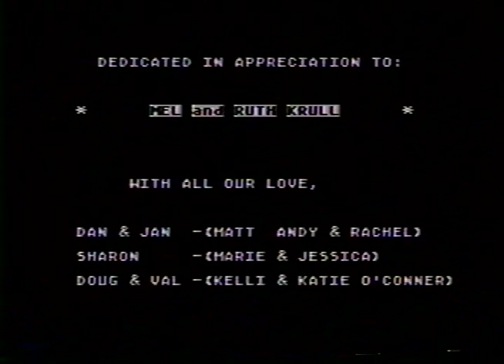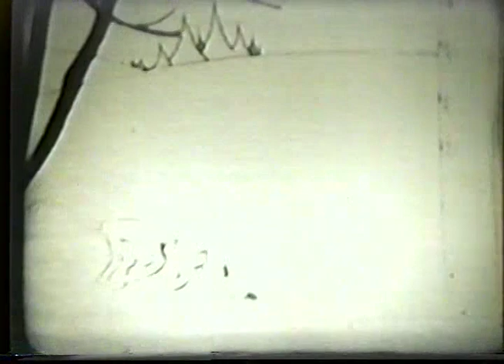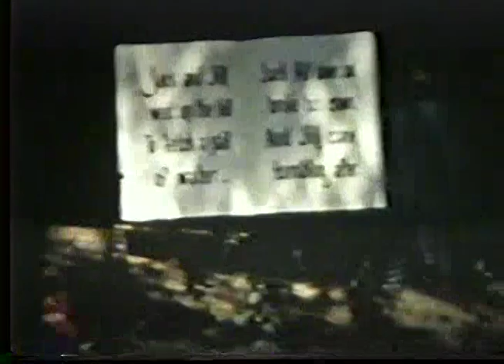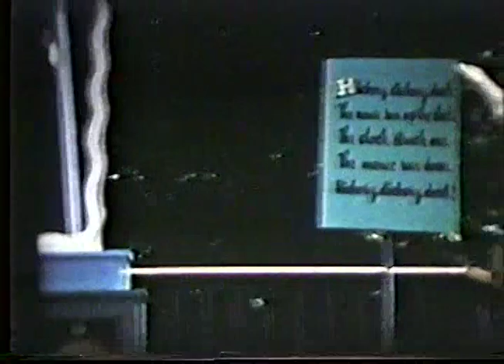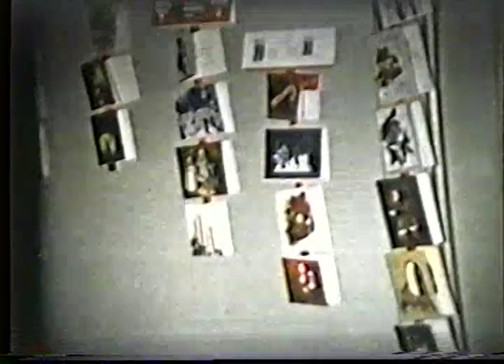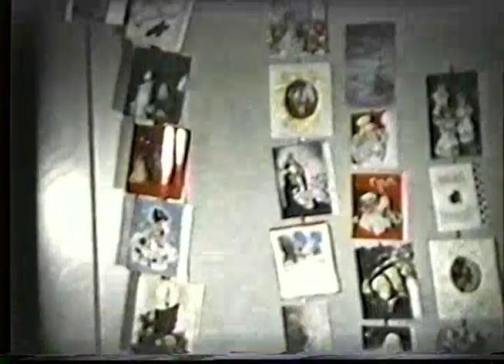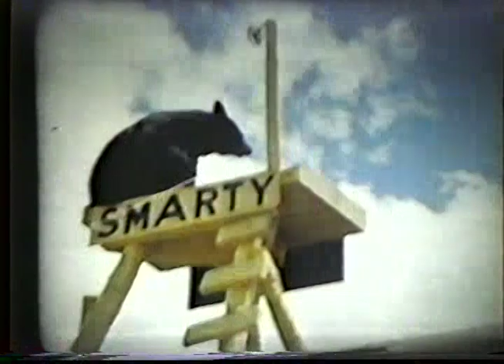Krull Family (Wheatfield, NY) Home Movies, 1940s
Especially constructed from several B+W and Color films (and laid out after an introductory Felix the Cat cartoon of the era), this was compiled from Doug Krull and his family but has sections filmed in Wheatfield, NY at the main homestead and business, Krull's Tavern on the SE corner of Niagara Falls Boulevard and Ward Rd. and the home also of William C. Krull (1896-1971). In the film (9:00) Harold Krull and William J. Krull are about to be sent off to WW II service with the second St. Johns Church and old school complex in the background on one corner from them and St. Johns Cemetery across from their front porch. The c. 1944 wedding seen later here (presumably for Doug Krull and his wife) took place at St. Johns, which was later demolished in the mid 1960s. This is where a Wilson Farms / 7-11 would later be built by 1983. Other scenes are shown and updates will be posted on what those locations might be. Donated by Peter Krull.